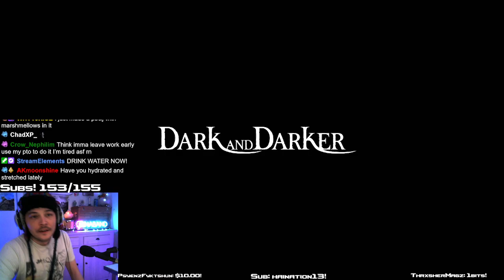Trio PVP | Cleric | Dark and Darker | Inaband